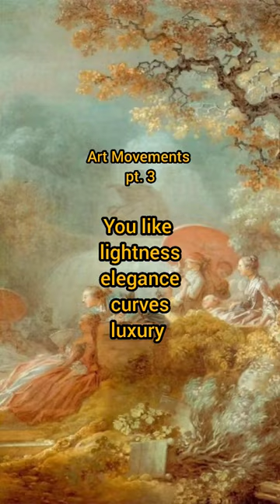Art Style You Didn't Know About